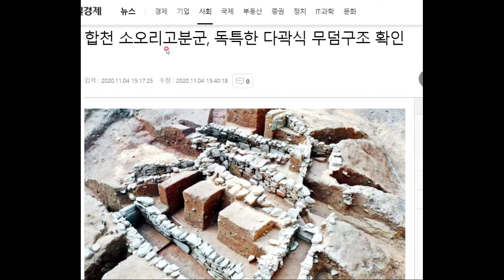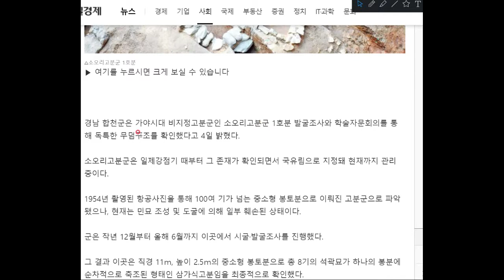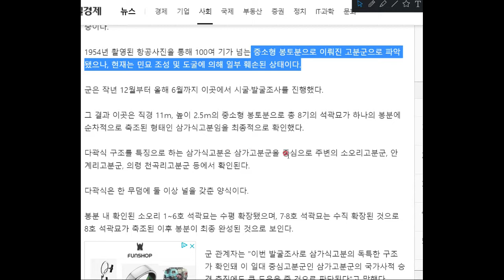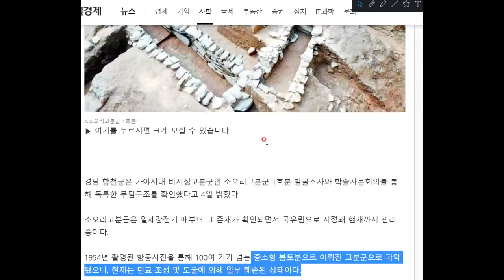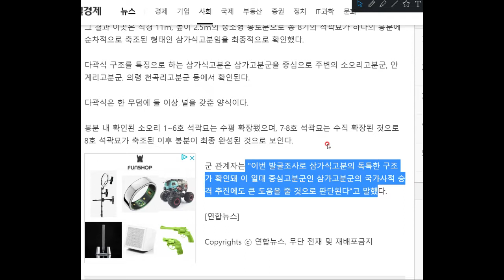마치 아파트와 같은 무덤, 다곽식 무덤이 또 발견되었다!!!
여기는 다곽식무덤 지정 유적으로 선정해야겠네요^^